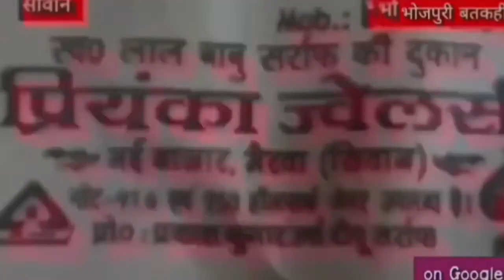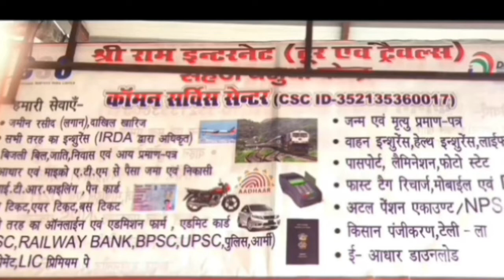breaking मैरवा वार्ड में 1, घर में घुस गया है नल जल का पानी